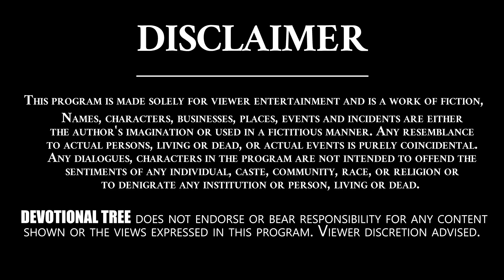Dharma Sandehalu By Nanaji Patnaik Garu With Jakka Anjaneyulu | Dharma Sandhehalu - #35 || DT